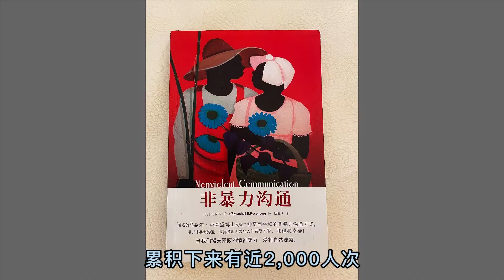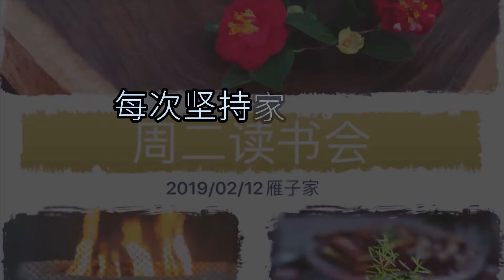【心路读书会】六载聚千人 以书会友异乡辟乐土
在洛杉矶有这样一个读书俱乐部，从2016年9月份开始的第一场读书会到2022年2月，大约进行了110场。他们读的书超过80本，有近2000人次参加过读书会的分享。 大家为什么会这样乐此不疲呢，带着这样的疑问，我邀请了洛杉矶【心路读书会】的创始人雁子，做客【艺海藏家】之【艺海北美】，和我们一起聊一聊关于读书会的故事。

0:00 心路读书会简介
0:34 创始人雁子谈创会
1:26 不忘初心的坚持
2:23 心路越走越宽，收获比付出多